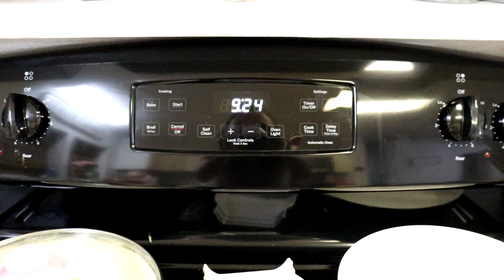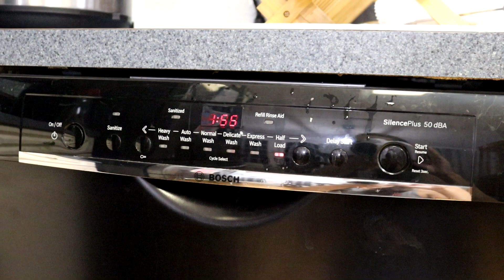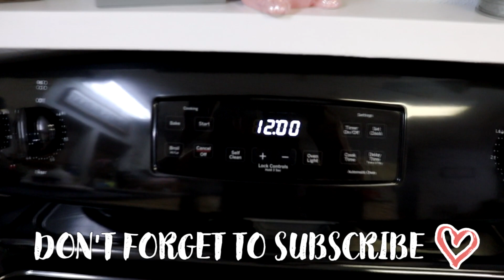AFTER DARK CLEAN WITH ME | NIGHT TIME CLEANING | MOM LIFE CLEANING | EXTREME CLEAN WITH ME 2021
Today in this video we'll be doing an After Dark Clean with Me in this real life Mom Life cleaning! So I hope you're ready for lots of motivation and inspiration in this After Dark Clean with Me, night time cleaning with our Family of 5. In my After Dark Clean with me we'll be cleaning up my kids bathroom, cleaning in the kitchen and cleaning up the living room while doing a little bit of laundry in this After Dark Clean with me. We'd love to have you here and join in this After Dark Clean with me. So if y'all are ready for this mom life clean with me, night time and mom life cleaning in this real life mess with me... Let's get started. Remember to give this video a thumbs up before you leave and if you enjoy Mom Life Cleaning, Decluttering, Organization, Makeovers, and DIY's.

Again Subscribe, Click That Bell, Like, Comment down below and Share our video ♡ Give this video a thumbs up before you leave because it will help out my channel and I will greatly appreciate it!

♡ COME ON OVER AND JOIN MY OTHER SOCIAL MEDIA ♡ ♡♡ I WOULD LOVE TO CONNECT WITH ALL OF YOU ♡♡